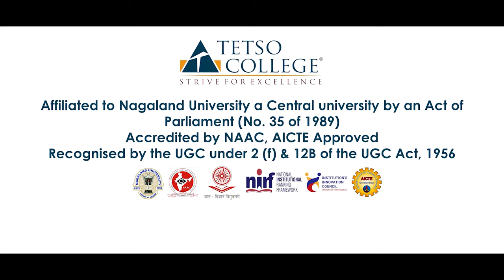Kito Swu & Mughavito Yeptho | Department of Music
Kito Swu & Mughavito Yeptho are two aspiring musicians who have joined the Department of Music Tetso College.

A cover song by Kito Swu:
I’ll Never Be in Love Again
Song by Don Williams